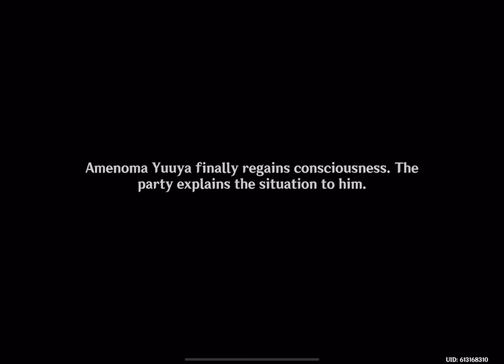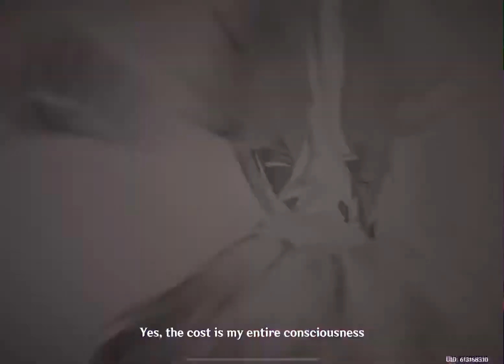Acer Palmatum Full chapter / Genshin Impact Gameplay